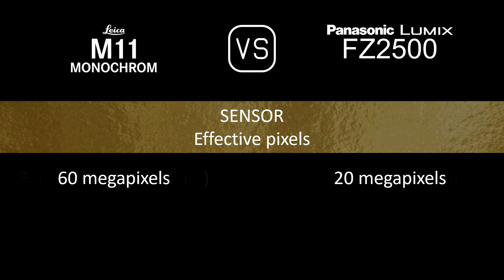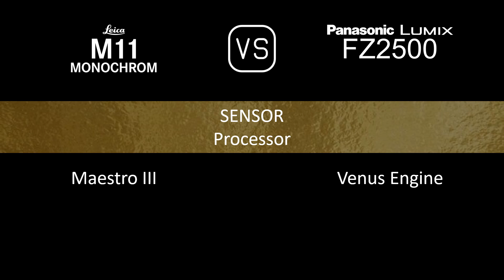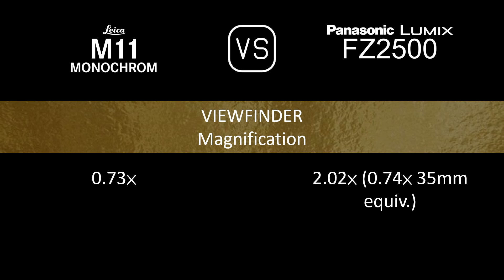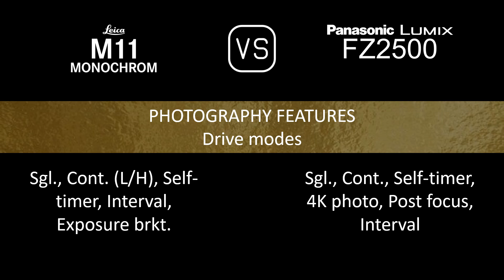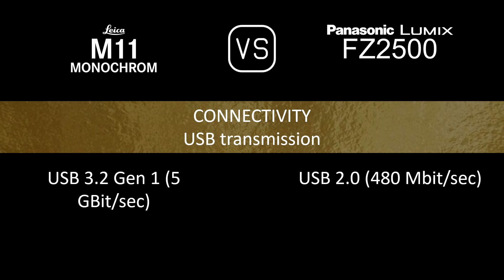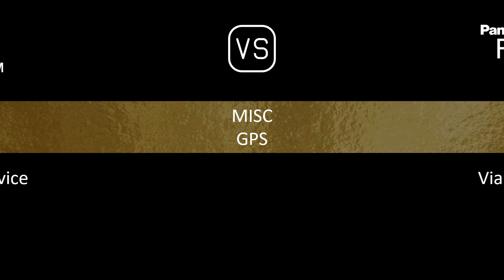Leica M11 Monochrome vs. Panasonic Lumix FZ2500: A Comparison of Specifications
This video overviews the Leica M11 Monochrome and the Panasonic Lumix FZ2500 in a parallel comparison of specifications.

00:24 LAUNCH
00:32 BODY
00:41 SENSOR
01:05 IMAGE
01:21 OPTICS & FOCUS
02:10 SCREEN
02:30 VIEWFINDER
02:46 PHOTOGRAPHY FEATURES
03:47 VIDEOGRAPHY FEATURES
04:04 STORAGE
04:08 CONNECTIVITY
04:36 PHYSICAL
04:56 MISC